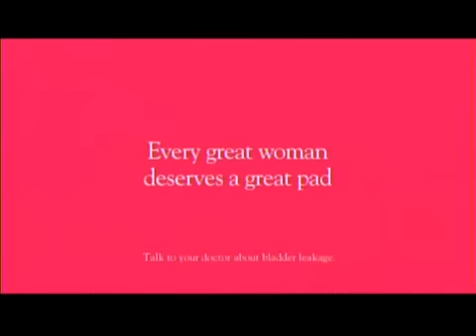Whoopi Goldberg Poise